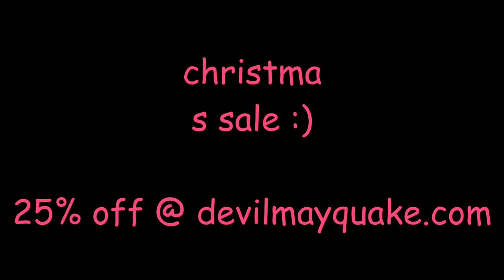ULTRAKILL 69 - heehee funny nunmber ha.. ha